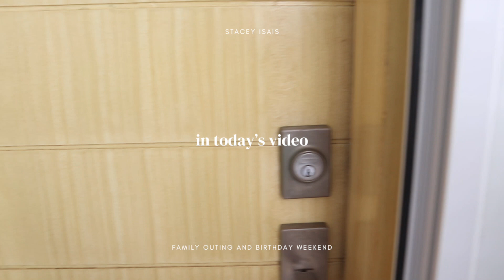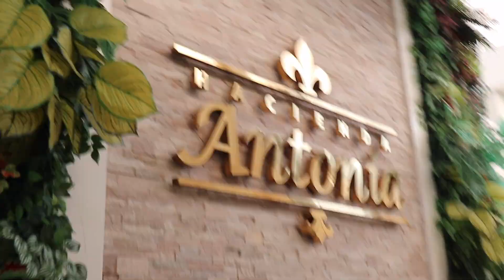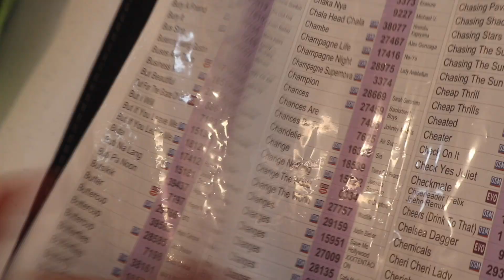STYLISH PRIVATE RESORT IN LAGUNA + celebrating dad's 50th birthday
Come with me on a family outing in Sta. Cruz, Laguna! We celebrated my dad's 50th birthday and my lola's return to the Philippines after 5 years. This was a rare chance for us to bond as a family, and I'm really glad I got to document some parts of it. Hope you enjoy the video!